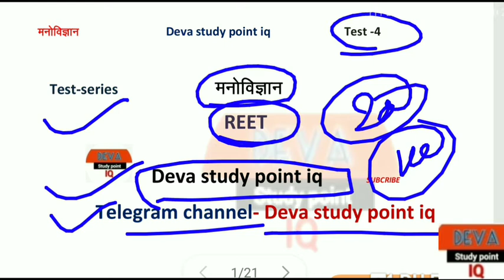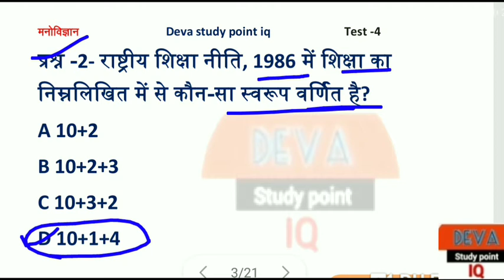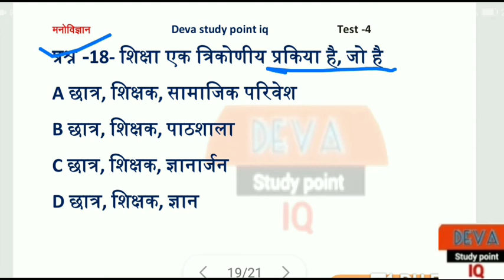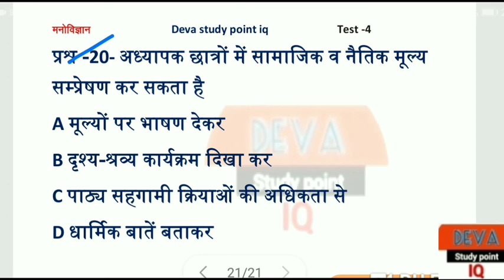शिक्षक भर्ती 2021 | Test - 4 | psychology 1000 questions |Reet, tet, ctet, stet , DSSSB, KVS,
शिक्षक भर्ती 2021 | Test - 4 | psychology 1000 questions |Reet, tet, ctet, stet , DSSSB, KVS, |Reet psychology test|